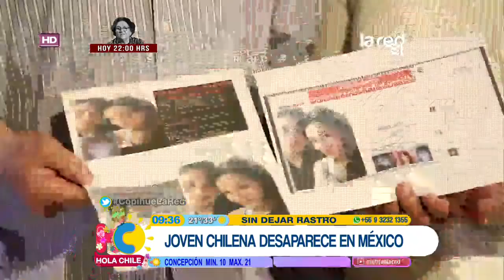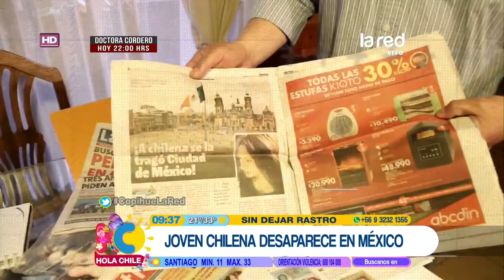Josseline Ruiz : La joven chilena de Talcahuano que desapareció en México hace cinco años